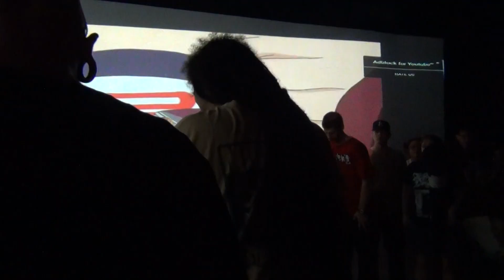SECOND LIFE @ THE WAREHAUS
w/fubar, xthreatx, terminal nation, skinwraith, a kiss before dying, current solace, and more